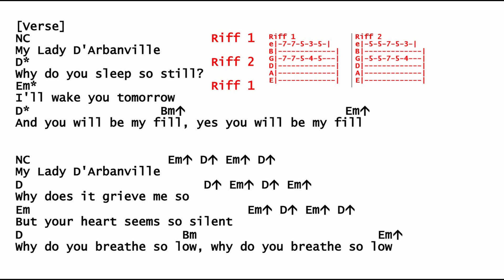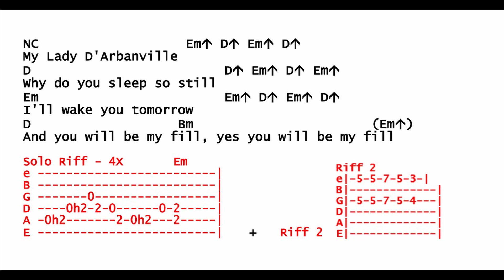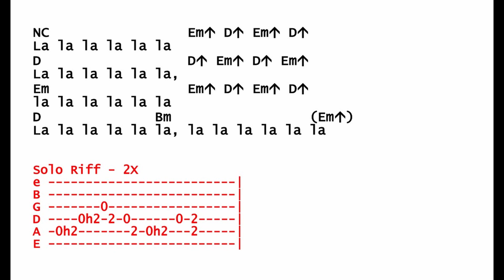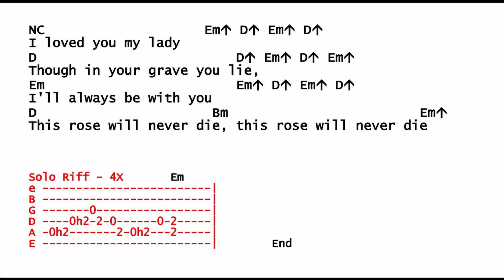Lady d'Arbanville Cat Stevens / Yusuf play & sing along guitar chords, tabs and lyrics 4 Karaoke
Lady d'Arbanville
Cat Stevens / Yusuf

[Verse]
NC                         Riff 1
My Lady D'Arbanville
D*                         Riff 2
Why do you sleep so still?
Em*                        Riff 1
I'll wake you tomorrow
D*                  Bm                     Em
And you will be my fill, yes you will be my fill

NC                   Em D Em D
My Lady D'Arbanville
D                         D Em D Em
Why does it grieve me so
Em                              Em D Em D
But your heart seems so silent
D                      Bm                         Em
Why do you breathe so low, why do you breathe so low

Solo Riff - 4X       Em + Riff2

NC                       Riff 1
My Lady D'Arbanville
D*                       Riff 2
You look so cold tonight,
Em*                      Riff 1
your lips feel like winter
D*                       Bm                            Em
Your skin has turned to white, your skin has turned to white

La la la la la la

Solo Riff - 2X

I loved you my lady
Though in your grave you lie,
I'll always be with you
D                      Bm                        Em
This rose will never die, this rose will never die

Solo Riff - 4X

für die Gitarre mit Texten und Akkorden für die Gitarre
Gitarre spielen lernen Lektion Stunde DIY einfach Begleitung Akkorde Capo Liedtexte mit Akkorden für die Gitarre, die wie bei Karaoke mitscrollen. Deutsche und englische Musik Stücke Titel Lieder Songs einfach für die Gitarre. Rudel-Singen. Schnell Lektionen für Beginner, zum Start, nach Gehör, für Kinder und Jugendliche und Erwachsene. Mit Tabulaturen, keine Noten, für Karaoke und Rudelsingen, Crowd-Singing geeignet.
How to play guitar teach yourself– learn guitar – guitar lesson – sing-a-long